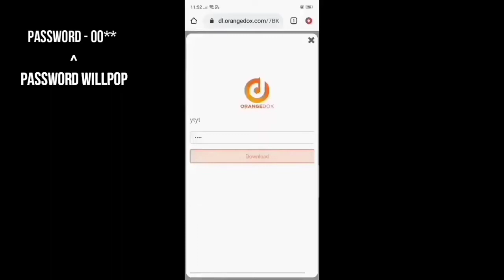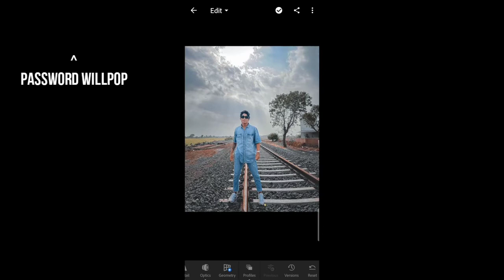Rohit zinjurke photo editing presets for lightroom mobile. / Free lightroom presets of Rohitzinjurke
..more